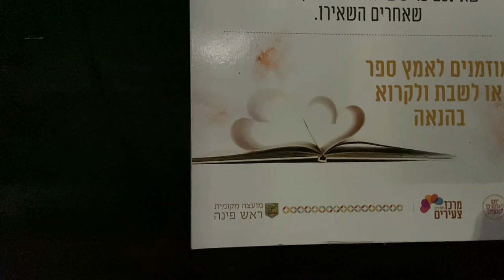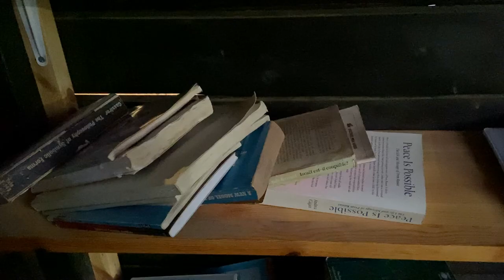Anemones bloom. Upper Galilee, Israel. An evening walk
Walkthrough the evening forest in the Upper Galilee. In February and early March, you can see magnificent anemone blossoms! During the walk, we will see red, white and pink. But in the north of Israel, there are also blue ones.
In the abandoned quarry of Hatzor, there is a waterfall and a small lake, which are formed from the waters of the Faram stream. Once upon a time, someone put decorative fish there, which eventually multiplied. Now they are fun to watch.
The walk ends near the street library, converted from an old bus stop in Rosh Pina.